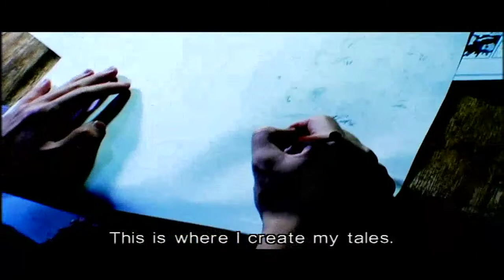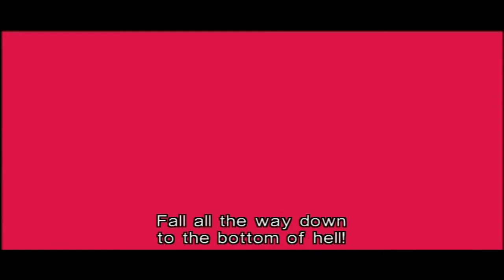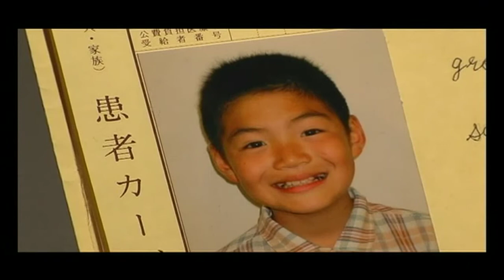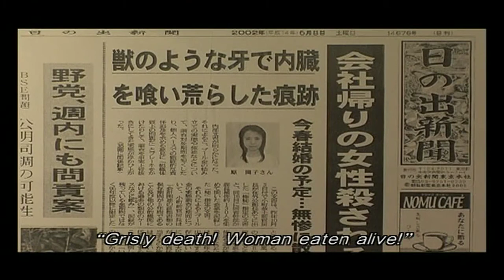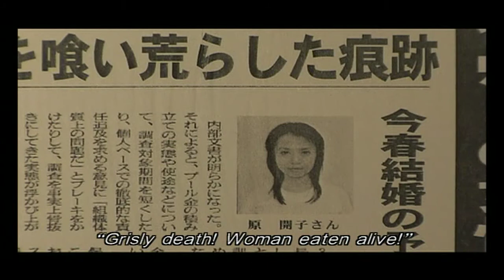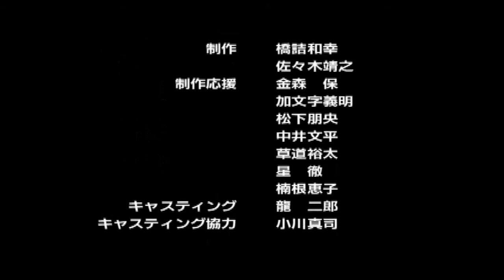The Boy From Hell (2004) Hideshi Hino